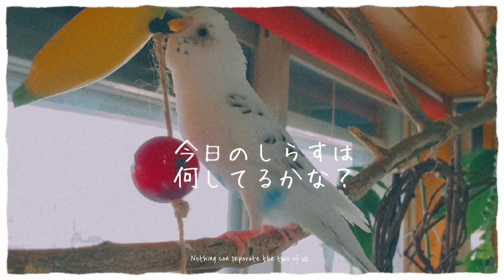放鳥とおしゃべりを楽しむセキセイインコのしらす Play with budgerigars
お昼の放鳥。
今日はパグ玉君とおしゃべりしました。
短めおしゃべり動画です。
最後の言葉が笑えるのでぜひ最後までご覧ください(^ω^)